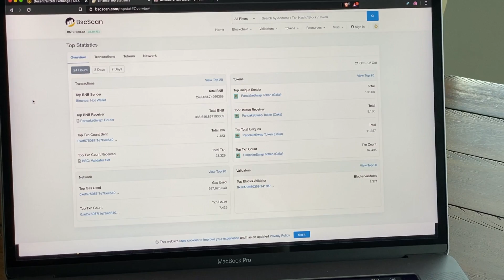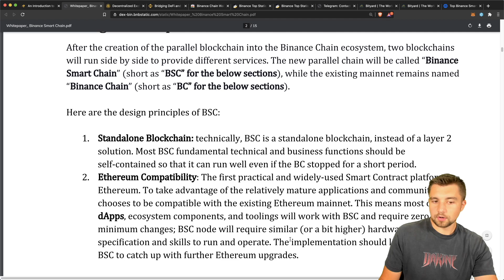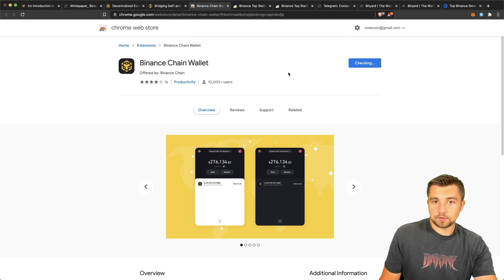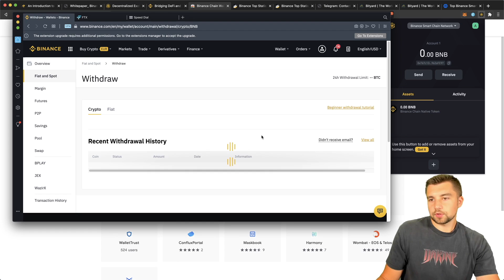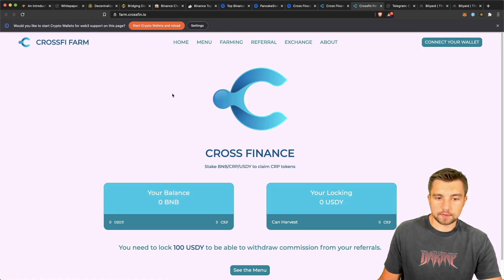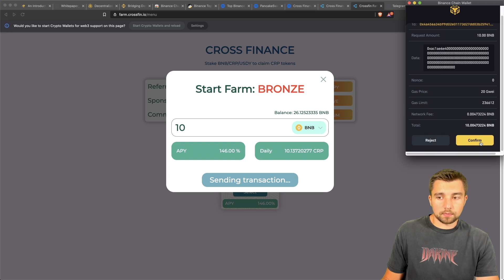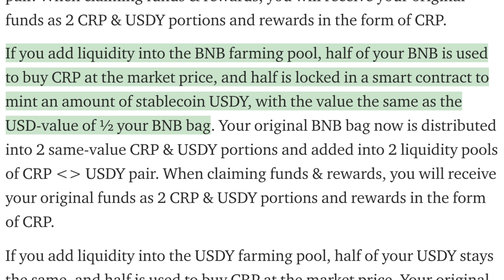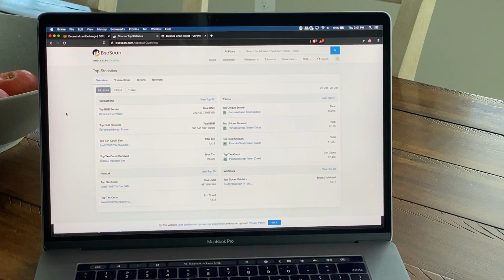Binance Smart Chain Overview & BSC Wallet Tutorial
Binance is challenging Ethereum to become the best blockchain for Decentralized Finance DeFi, Yield Farming, and Liquidity Mining! Let's review Binance Smart Chain and how to use the Binance Smart Chain Wallet! Buy or sell Binance BNB BSC coin

UPDATE - DO NOT USE Cross Finance CRP ANYMORE

Decentralized Finance is more popular than ever, and everyone is racing to create the best DeFi blockchains. Binance is investing several million dollars to build the Binance Smart Chain and encourage Ethereum users, DApps, yield farming, and liquidity miners to switch to their BSC blockchain. Binance Smart Chain currently has cheaper gas fees than Ethereum, but that is easy to do when their blockchain is not overloaded, like Ethereums blockchain is, due to the massive success they have found building DeFi platforms. Binance is hoping to replace Ethereum as the best DeFi blockchain, and more and more projects are now building on their Binance Smart Chain!

Let's review Binance, BNB coin, Binance Smart Chain, and how BNB and BSC are different. I will guide you through how to set up the Binance Smart Chain wallet, how to send and receive BNB BEP20 coins, how to use DApps and yield farm on the Binance Smart Chain all with the official Binance Smart Chain wallet!

Yes, we recommend the Binance Smart Chain wallet instead of customizing MetaMask to work with Binance's Smart Chain blockchain.

Links!

Timestamps!
00:00 Binance BNB, Binance Smart Chain BSC, and best wallet?
01:31 An introduction to Binance Smart Chain BSC
02:35 Binance Smart Chain aims to replace Ethereum for DeFi
03:47 BSC accelerator fund is giving away 100 million to DeFi Developers
04:25 VoskCoin launches official VoskCoin Telegram VoskCoingram
04:46 How to setup the Binance Smart Chain BSC wallet
06:40 Differences between Binance BNB and Binance Smart Chain BSC coins
08:29 How to use the Binance Smart Chain BSC wallet DeFi DApps
13:05 How to add additional assets to Binance Chain wallet BSC
14:21 How to send and receive coins with Binance Smart Chain wallet BSC
15:14 Binance Smart Chain BSC review and wallet setup recap

BTC - 12PsgKuhcJrEqJbD3oMN7rcEcuyqyqRznL
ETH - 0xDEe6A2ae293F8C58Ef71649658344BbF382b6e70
ZEC - t1ZoVF5t75NahSAfuwpcyHA8uzkPyocXpJZ